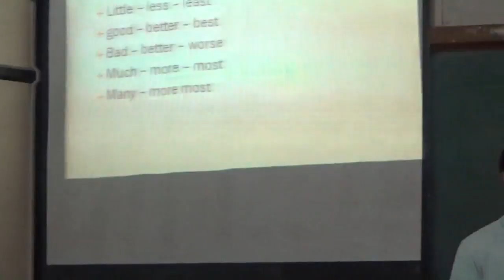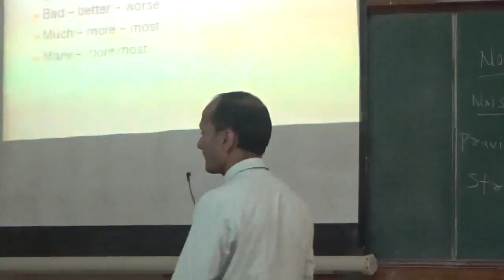Communication Improvement Program -English - Comparative And Superlative Form - Eight